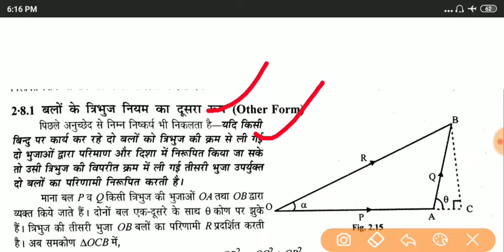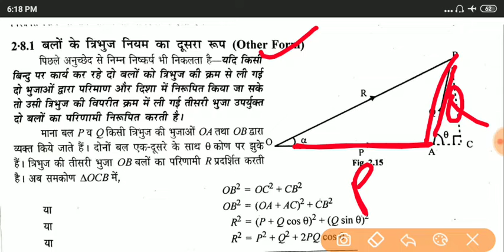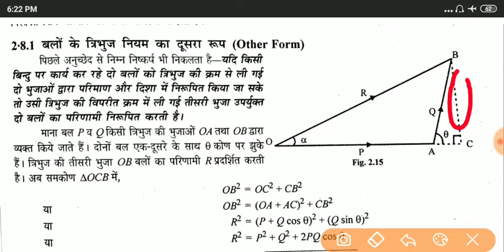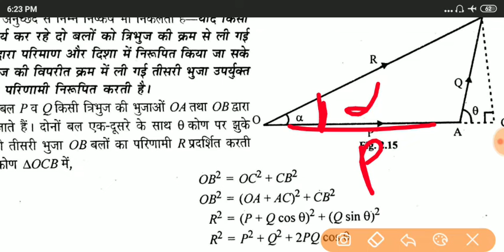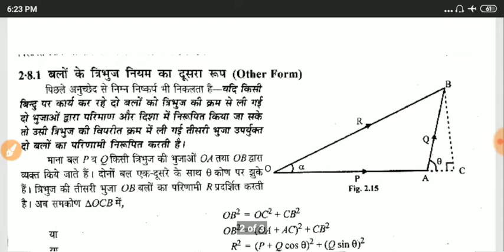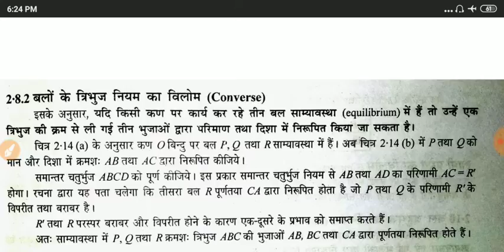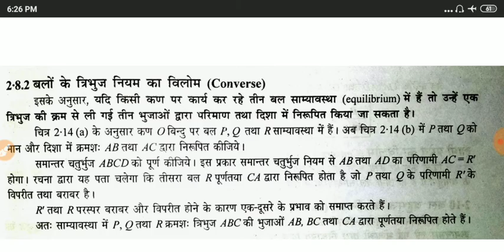बलों के त्रिभुज का नियम|PART-06|applied mechanics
Hii
Namaskar dosto